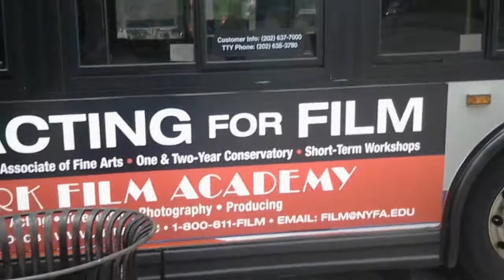WMATA Metrobus: 2006 Orion 07,501 VII CNG #2634 Not In Service @ Ballston Metro Station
Seen Here is Orion VII CNG #2634 Not In Service @ Ballston Metro Station and Fairfax Drive

Engine: Cummins Westport C Gas Plus
Transmission: Voith DIWA 864.3